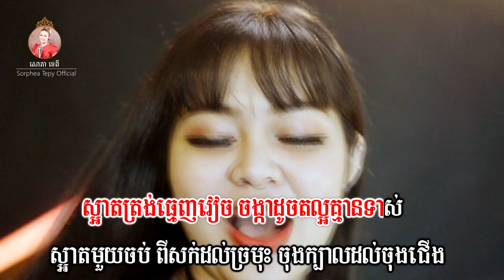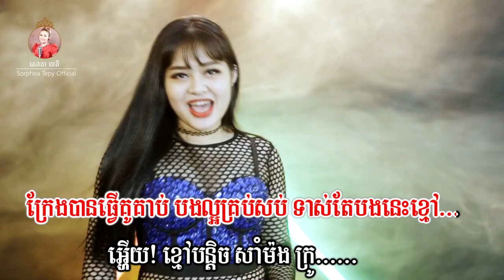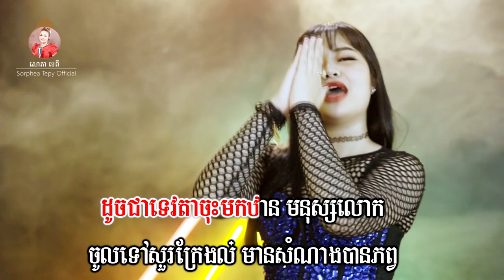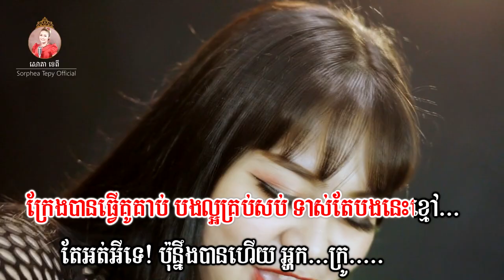ចង្កា​ត - ភ្លេងសុទ្ធ​​ - សោភាទេពី